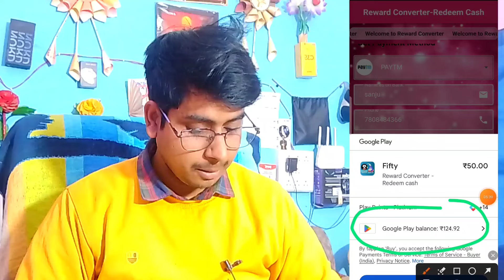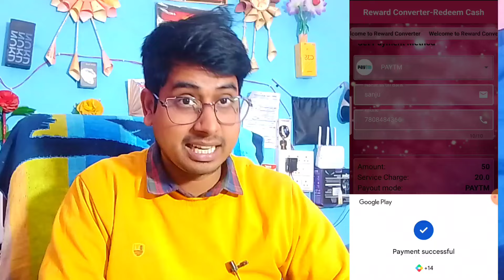Google Play recharge Code se Mobile recharge kaise kare | Google Play Store balance transfer to bank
Google Play recharge code se mobile recharge kaise kare | Google play balance transfer to bank 🏦

Hello friends

Mera name Sanju hai aap sabhi dekh rahe ho technical sanjuji YouTube channel guys Aaj ki video me aapko Google Play recharge code se mobile recharge kaise kare eske bare me batane wala hu I hope aapko yah video pasand aayegi

▬▬▬▬[ 𝗦𝗼𝗰𝗶𝗮𝗹 𝗠𝗲𝗱𝗶𝗮 ]▬▬▬▬▬▬

Google Play Store Ka Paisa Apne Bank Account & paytm me Transfer Kare?Transfer play store balance 🔥🏦

google play store,google play store ka paisa paytm me kese bheje

google play store credit

how to refund money from google play store

,play store ke paise paytm me kaise transfer kare

google playstore balance

,google play

,google play account ka paisa check kaise kare

,google play balance transfer

,how to sent play store money in bank account

,how to transfer google play balance to paytm

,google play se paise kaise nikale

google play store balance

google playstore balance

,google play

Google play recharge se mobile kaise recharge kare

 Recharge google play to mobile

mobile recharge kaise kare Google play recharge se

Google play recharge se mobile recharge kare,

Google play recharge code transfer to bank, Google play recharge to bank transfer, Google play balance transfer to bank, Google play recharge code transfer karne ka traika kya hai,
Google play se ola kaise book kare, technical sanjuji